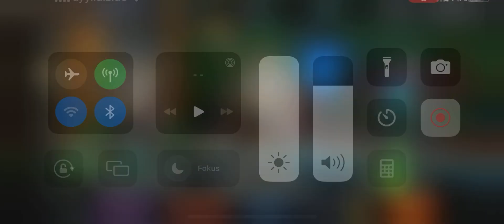Six Ranger Power | Power Rangers Legacy wars